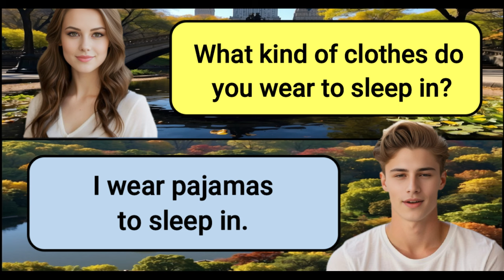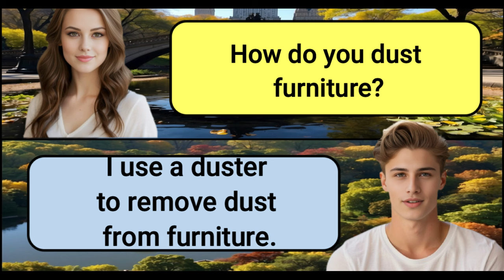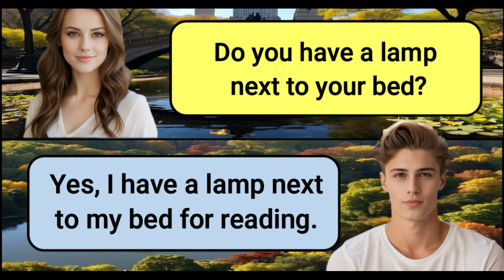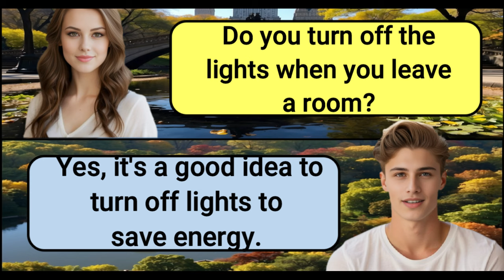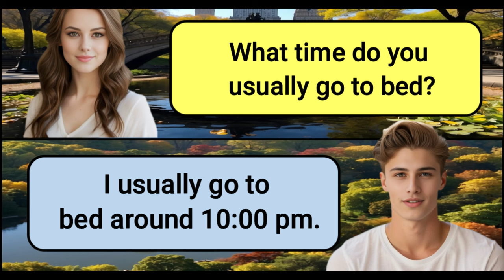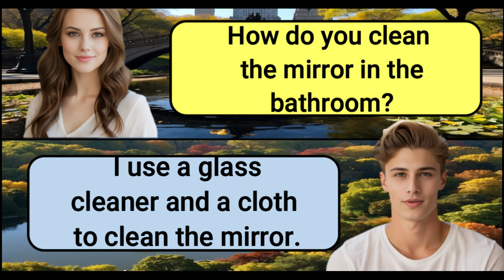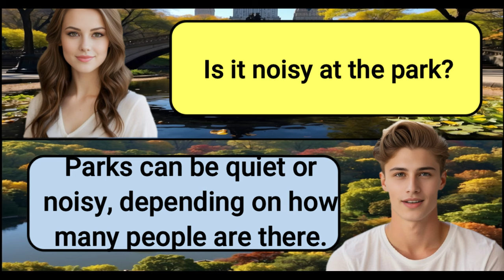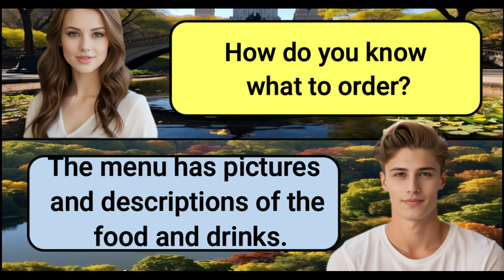Simple Questions & Answers. Level Up Your English!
👋 Welcome to Sophie's Language Academy, where we make learning English fun and accessible for everyone! In this episode of "Simple Questions & Answers," we're diving into the fundamentals of English language learning.

Join us as we explore common questions and provide easy-to-understand answers to help you level up your English skills. Whether you're a beginner or looking to refine your language proficiency, this video is tailored just for you. 📚

From basic grammar rules to useful vocabulary, we'll cover essential topics to enhance your English comprehension and fluency. Get ready to boost your confidence in speaking, listening, and understanding English in no time! 🚀

So, grab your notebook and pen, and let's embark on this exciting journey of language mastery together. Let's make learning English an enjoyable adventure with Sophie's Language Academy! 🎉📝